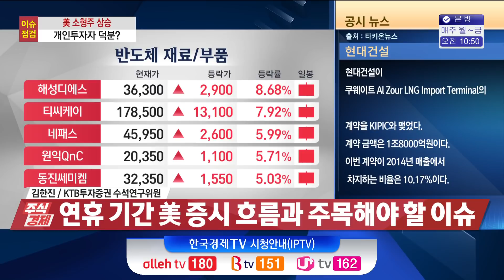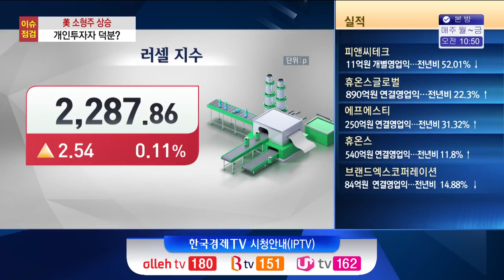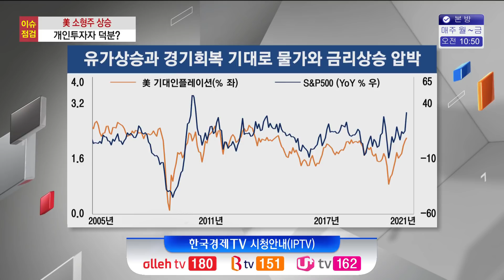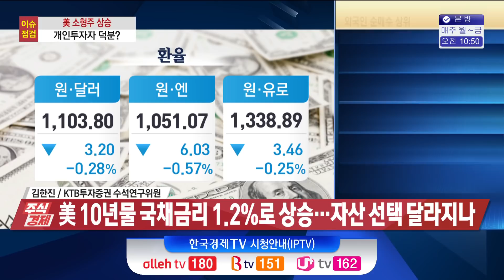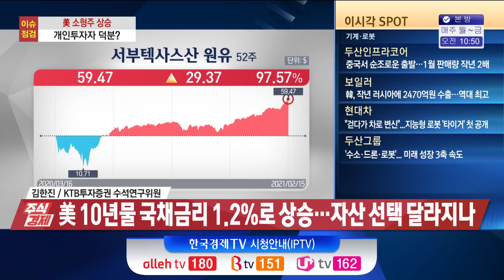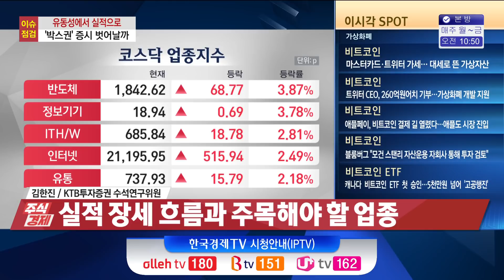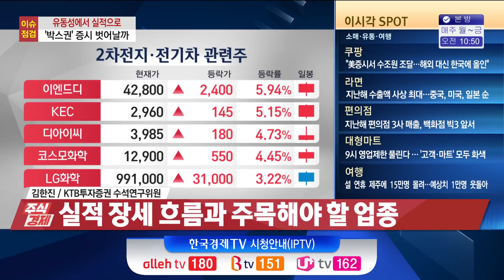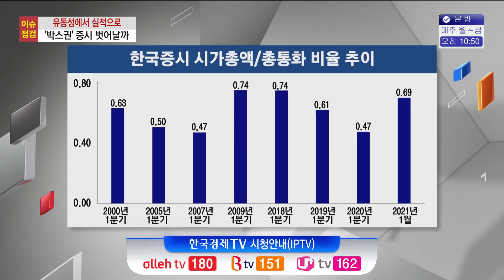올해는 물가·금리와의 전쟁 "아직은 해볼 만하다?"/ 주식경제 이슈분석 / 한국경제TV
0:00 올해는 물가·금리와의 전쟁 "아직은 해볼 만하다?"
0:34 연휴 기간 美 증시 흐름과 주목해야 할 이슈
2:13 美 소형주 상승세 과도…증시 하락 신호?
4:24 美 증시 전망과 주목해야 할 업종
7:36 美 10년물 국채금리 1.2%로 상승…자산 선택 달라지나
12:56 코스피 시장 향방
14:43 실적 장세 흐름과 주목해야 할 업종

○ 김한진 (KTB투자증권 수석연구위원)

설 연휴 동안 미국 주식시장이 사상 최고치를 경신을 했습니다. 3월로 예상돼있는 경기부양책 통과가 주가를 끌어올리는 역할을 했는데요. 미국 시장이 글로벌 시장을 이끌고 가는 동력이라는 것을 입증이라도 하듯이 우리 시장도 오늘 크게 상승을 하고 있습니다. 미국 주식의 상승, 어디까지 이어질지 알아보는 시간 갖도록 하겠습니다.